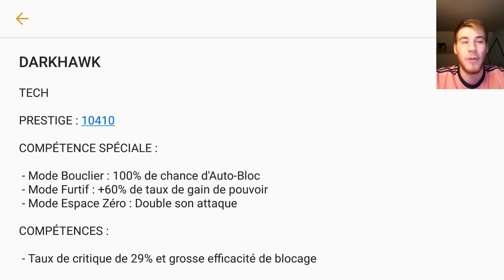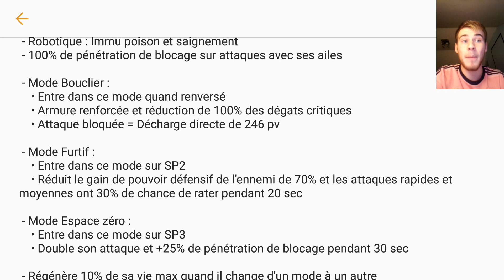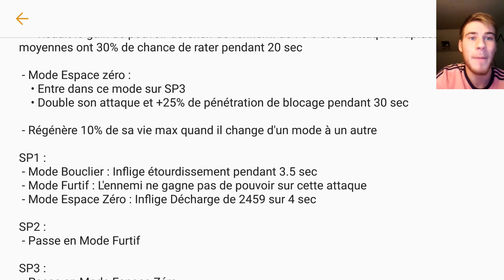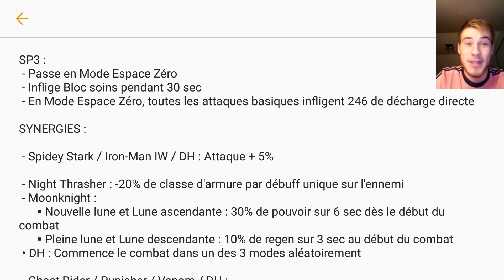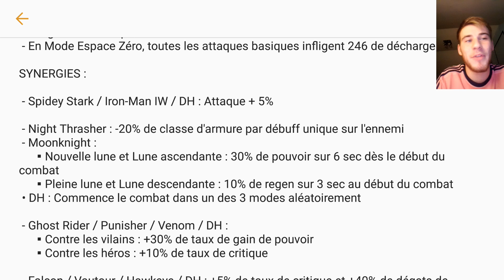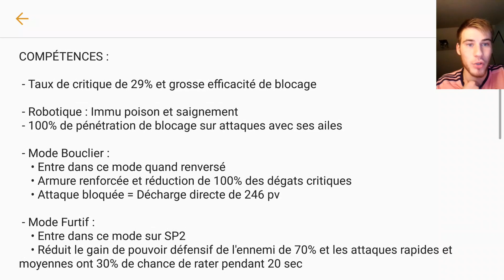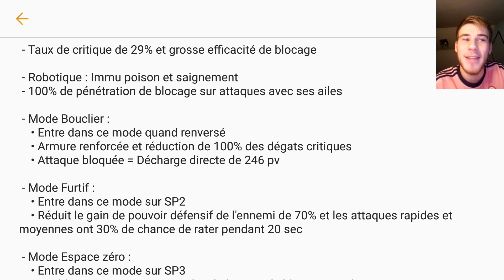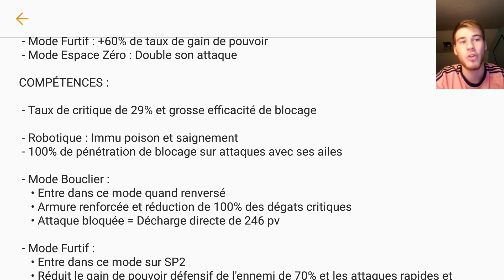DARKHAWK : GOD TIER EN APPROCHE !!!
N'hésitez pas à LIKER et COMMENTER cette vidéo si elle vous a plu et pour me donner votre avis